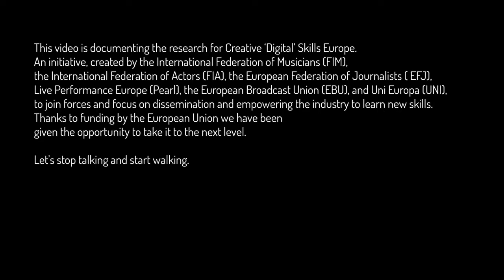Andrea Pejrolo 006# How AI will also change the music business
Creative Skills Europe is organising a series of Webinars to inspire the creative industry to learn new skills. These videoblogs are part of the research done to explore new ways of thinking and working.